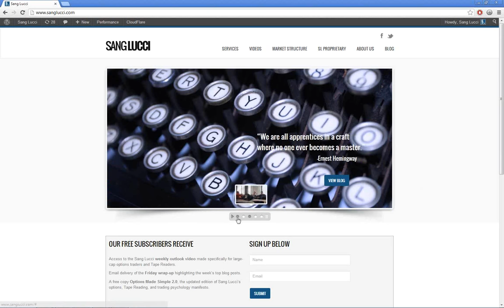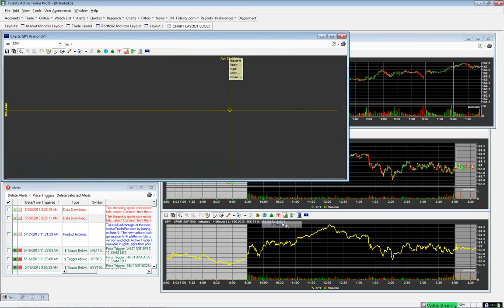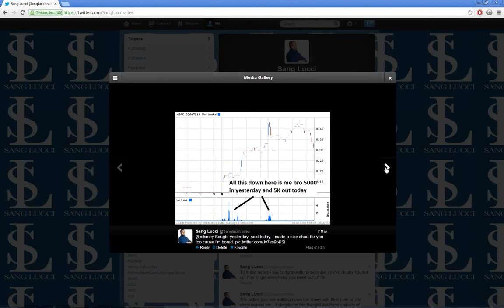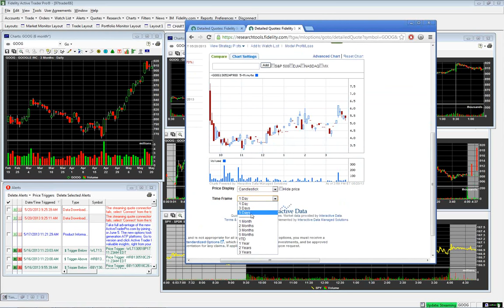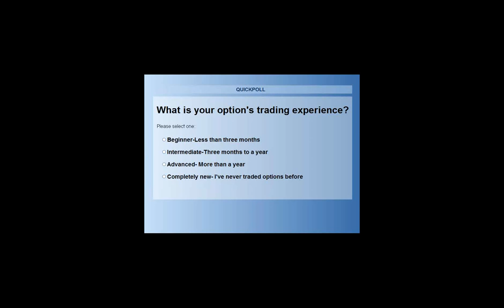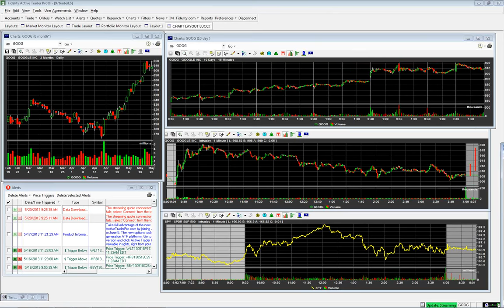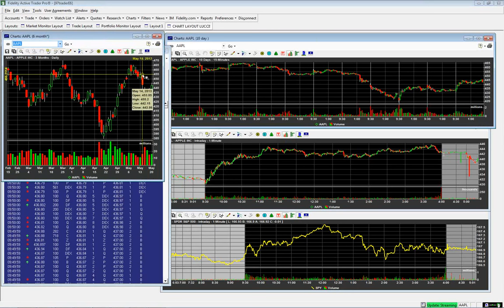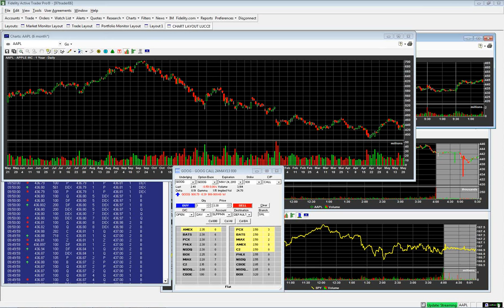Sang Lucci's Tape Reading Secrets: Transform Your Trading Strategy! | SangLucci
Join Sang Lucci in this insightful video as he introduces the concept of tape reading, a
crucial skill for any trader looking to excel in the financial markets. This webinar is not
just an introduction; it's a deep dive into the art of tape reading and how it can
significantly enhance your trading strategy.
Sang Lucci breaks down complex concepts into understandable insights, making this
webinar perfect for beginners and seasoned traders. This video is a must-watch if you
want to elevate your trading game and understand the market dynamics like a pro.
🔗Trade Smarter, Not Harder: Discover Wall St. Jesus' Proprietary Trading Wisdom in
This video is about Sang Lucci's Tape Reading Secrets: Transform Your Trading
Strategy! But It also covers the following topics:
- Profitable Trading Methods
- Stock Trading Skills
- Market Psychology Understanding
mryxj4oN-E&pp=iAQB
pzOto7r_y8Ra&pp=iAQB
✅ Other Videos You Might Be Interested In Watching:

✅ About Sang Lucci.
Trading education and market insights from the family of professional traders and
educators at Sang Lucci Trading, including Sang Lucci himself, the "OG of options flow
trading" Wall St. Jesus, Ron Friedman and his Trading the Post methodology, and
trading psychology expert Chris Cady.
With a combined experience of literally 100 years in game trading at the highest level,
our team of educators offers unmatched expertise, transparency, and honesty. No fake
promises of easy gains and magic indicators, just the truth of what it takes to make it in
the most competitive arena on earth.
acknowledge that you use the information we provide at your own risk. Do your
research.
images that are the property of Sang Lucci. You are authorised to share the video link
and channel and embed this video in your website or others as long as a link back to
our YouTube channel is provided.